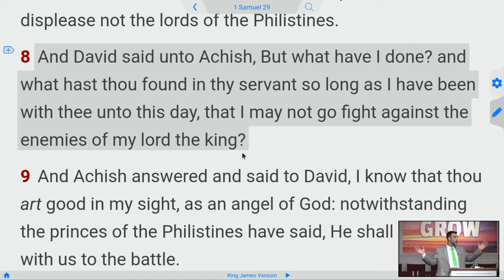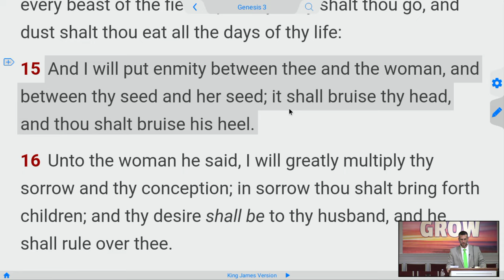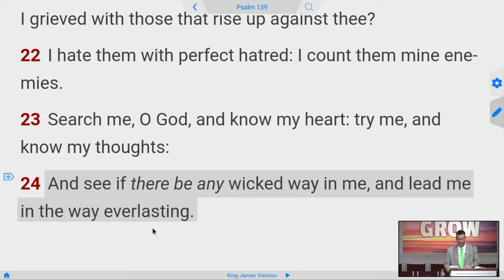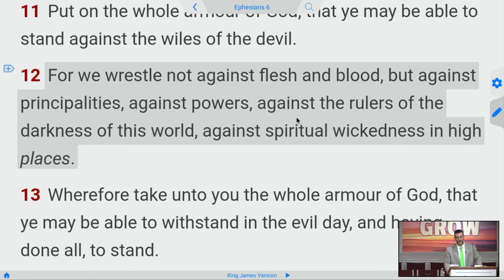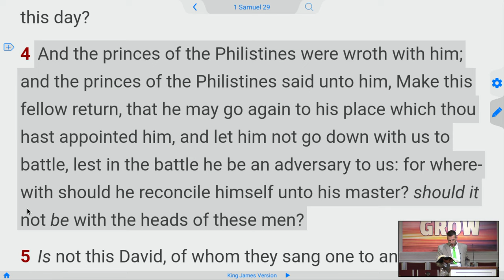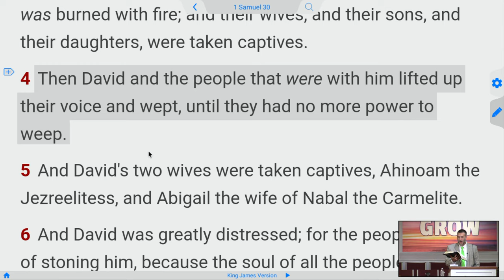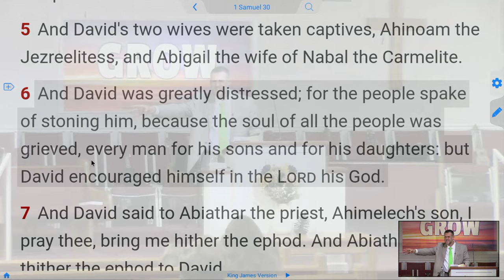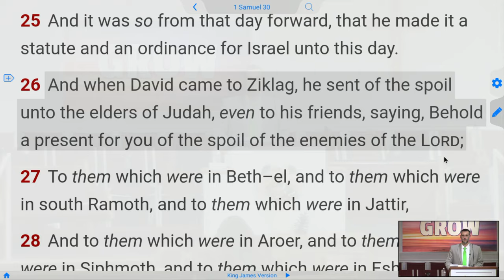Choose Your Enemies Wisely - King David